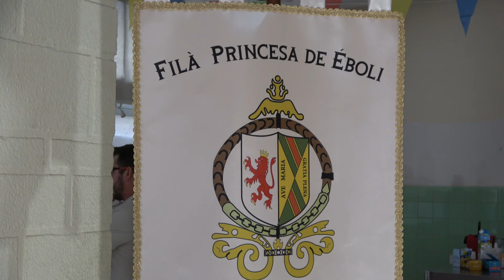Presentació del vestit de la filà PRINCESA DE ÉBOLI